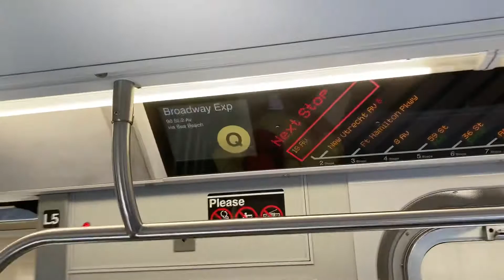R160 #9908-9912/#9928-9932 on 96 St bound Q train arriving 20 Avenue